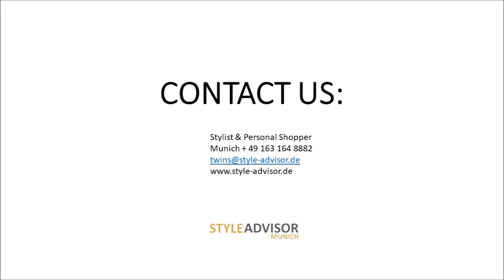Feedback Claudia (Personal Shopping in München)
Claudia brauchte ein paar tolle sommerliche Outfits. Für das Personal Shopping haben wir uns in Ihrem Fall für das Kaufhaus Oberpollinger entschieden.